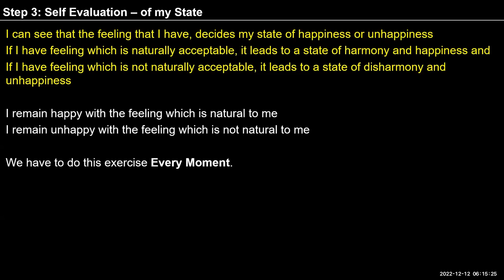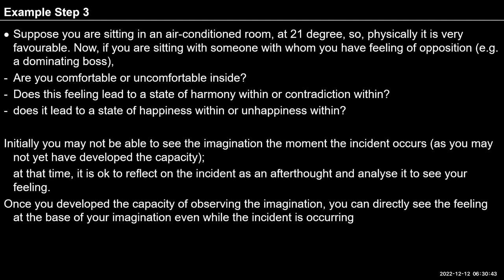English D35 2022-12-12 Observing the feelings behind the thoughts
English#uhv#NAAC#values#humanvalues

Self-reflection
In all your interactions with close family members, friends and relatives today, observe your imagination and the feeling at the base of the imagination.
Evaluate this feeling
1. Is it naturally acceptable to you or not?
2. Do you want to continue with this feeling or do you want to come out of it?
See the impact of the feeling on yourself -
3. Are you comfortable or uncomfortable with the feeling?
4. Are you in harmony within or in contradiction within?
5. Are you happy or unhappy with this feeling?